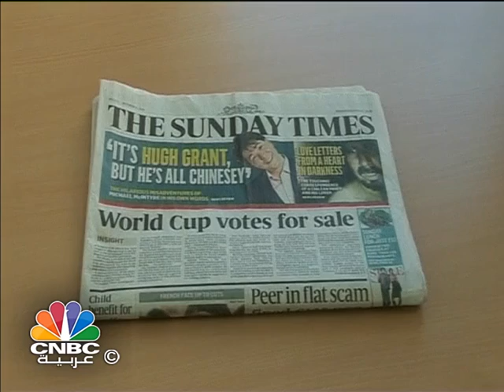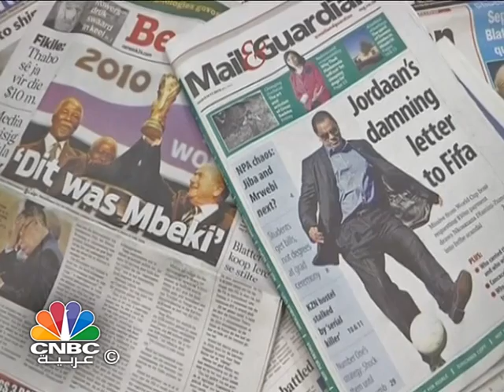تورط 3 بنوك بريطانية في فضائح FIFA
أشار تقريرٌ صادرٌ عن منظمةِ الإصلاح المالي العالمية الى أن فضيحة َ الفساد التي هزت الاتحادَ الدوليَّ لكرةِ القدم تثبت تورط َ النظام المصرفي العالمي في إخفاءِ الاموال عن طريق شركاتٍ وهميةٍ لنقل أموال الرشاوى.
واشتملت لائحة ُ الاتهام  على أسماءِ 26 بنكا عالميا من بينها مؤسساتٌ مالية ٌ أمريكية ٌ كبرى أمثال " سيتي جروب" و" جيه بي مورجان" جنبا إلى جنب مع بنوكٍ بريطانيةٍ رائدةٍ مثل " باركليز".
وتابعت المنظمة ُ أن قيمة َ الرشاوى التي حصلت عليها "الفيفا" والتي تبلغُ قيمتـُها أكثرَ من 150 مليون دولار قد تدفقت عبر النظام المالي الأمريكي، مما يؤكدُ ضرورة َ ادخال إصلاحاتٍ وقوانينَ أكثرَ صرامة ً فيما يتعلقُ بالشفافية.
المحققون الامريكيون لا يزالون في مرحلةِ تحديدِ هويةِ البنوك التي خرقت القانونَ الأمريكي بينما يشيرُ خبراءُ إلى أن المعاملاتِ قد جرت على نحو ٍ يضمنُ تجنبَ اكتشافها من السلطاتِ الأمريكيةِ لمكافحةِ غسيل الاموال.
وكانت ثلاثة ُ بنوكٍ بريطانية قد شرعت أخيرا في إطلاق مراجعاتٍ داخليةٍ لمعاملاتٍ ذاتِ صلةٍ بمدفوعاتِ الفسادِ المزعومة التي تورط فيها مسؤولون في الفيفا ممن حدد المحققون الأمريكيون أسماءَهم في ِأعقاب فضيحةِ الفساد ، البنوكُ الثلاثة ُ المتورطة ُ وهي "ستاندارد تشارتارد" و"باركليز" و" إتش إس بي سي" بدأت بالفعل عملياتِ تدقيق ٍ في التفاصيل المتعلقةِ بمدفوعاتٍ تُقدرُ قيمتـُها بـ مئاتِ الألافِ من الدولارات بعدما وردت أسماؤها في لائحةِ الإتهام التي قدمها محققون أمريكيون ، وشملت المعاملاتُ المشتبه ُ فيها مدفوعاتٍ بقيمةِ 500  الف دولار كان قد تم إرسالـُها من بنكٍ تابع ٍ لشركةِ تسويق ٍ رياضي ٍ في نيويورك ليتم وضعُها في حسابِ شركةٍ تعملُ في مجال تصنيع اليخوتِ الفارهة مملوكةٍ لمصرفِ "إتش إس بي س" في لندن.
يأتي هذا في الوقتِ الذي ذكرت تقاريرُ إعلامية ٌ أن السببَ الرئيسيَّ لاستقالةِ بلاتر هو خطابٌ سريٌ تم تسريبُه للإعلام يؤكدُ ضلوع َ الفرنسي جيروم فالكيه سكرتيرِ عام الفيفا والرجل الثاني خلف بلاتر في مسألةِ دفع مبلغ 10 ملايين دولار لمسؤولين في اتحادِ الكرة لقاراتِ أمريكا الشماليةِ والوسطي والكاريبي "كونكاكاف" ثمنا لاكتسابِ أصواتٍ من اجل تنظيم جنوبِ افريقيا لمونديال 2010.